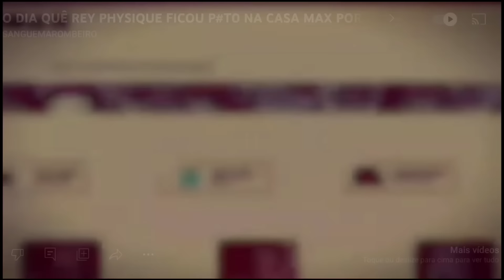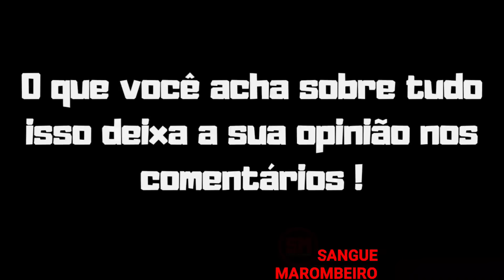BRUNO FICOU SEM FALAR COM O CARIANI E EXPÕE SITUAÇÃO, fala STRONDA, MARQUES E+ VEJA!!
BRUNO MORÃES NUNCA FALOU ISSO SOBRE CARIANI VEJA!!

Bruno Morães falando sobre o Renato Cariani, Bruno Morães falando sobre Léo Stronda, Bruno Morães falando sobre Fernando Marques veja!!